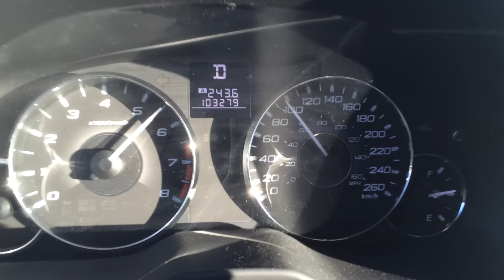0-60 MPH - 2011 Subaru Outback 3.6R zero to sixty acceleration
0-60 MPH - 2011 Subaru Outback 3.6R zero to sixty acceleration.  At 3500 feet elevation.

Car is just broken in with ~103,000 kms on the clock. (64,000 miles).  Looks like about 7 seconds to 60.